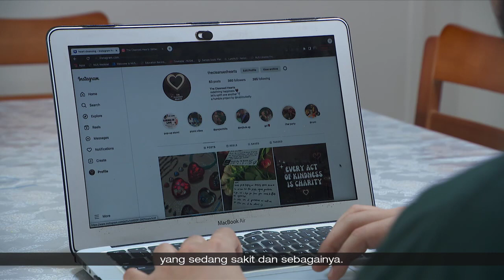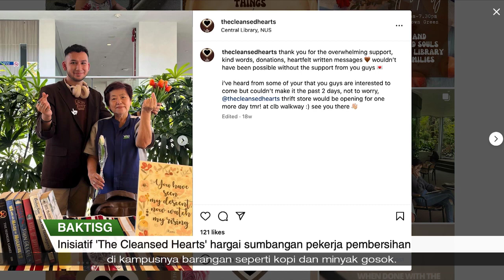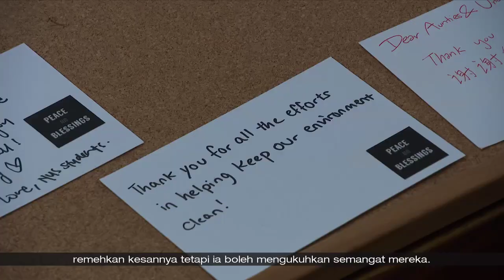BaktiSG | 03 Ogos 2023 – Mahasiswa NUS Nabil Zulkefly, pengasas 'The Cleansed Hearts'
Yang beliau harapkan, agar orang ramai lebih menghargai pengorbanan serta mengiktiraf sumbangan para pekerja pembersihan.

Itulah yang mendorong Nabil Zulkefly, seorang mahasiswa NUS, untuk memulakan inisiatif ‘The Cleansed Hearts’.

Beliau bermula dengan menghadiahkan para pekerja pembersihan di kampus NUS barangan seperti kopi & minyak gosok.

Apabila sumbangan kecil itu terasa dihargai, beliau ingin melakukan lebih daripada itu.